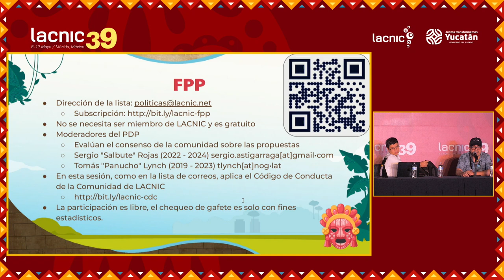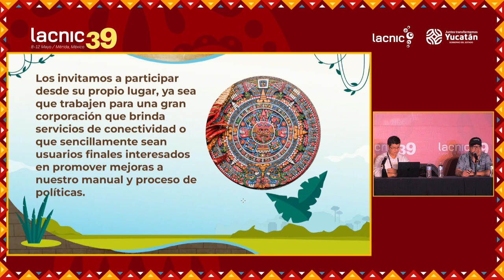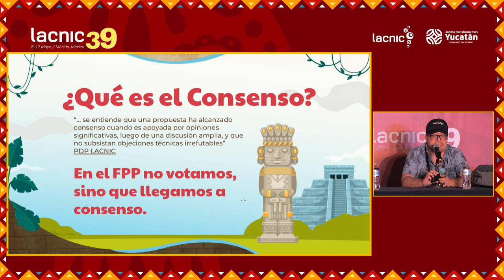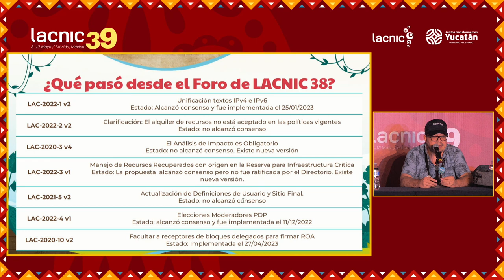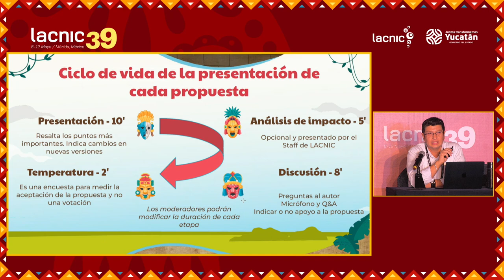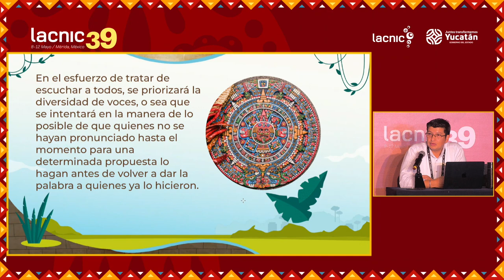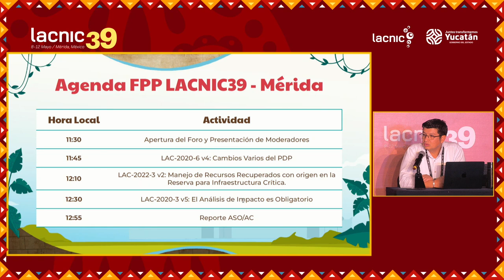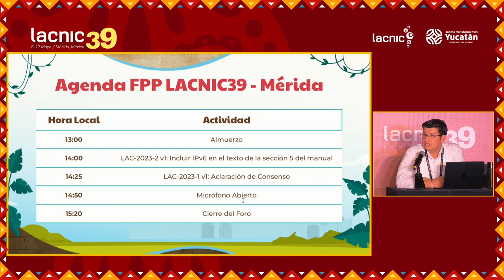Apertura del Foro Presentación moderadores del Foro Público de Políticas